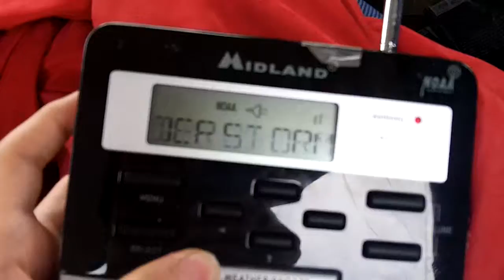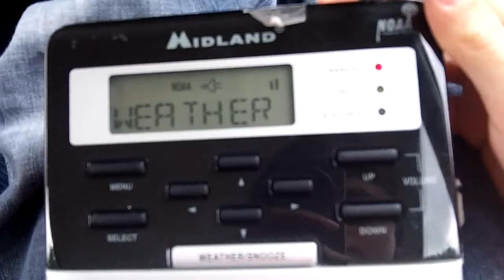NOAA Weather Radio EAS #127: Severe Thunderstorm Warning